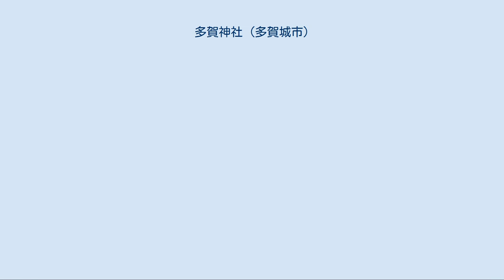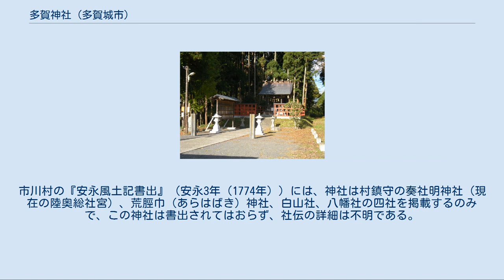多賀神社 (多賀城市)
多賀神社（たがじんじゃ）は、陸奥国宮城郡の延喜式内社で、宮城県多賀城市六月坂、高崎にある神社である。
浮島神社も延喜式内社の宮城郡多賀神社の論社の一つである。
 近江国の多賀大社から勧請している。
延暦15年（796年）に朝廷より従五位下の神階を受けた。
その後、多賀城の衰退と共に神社も衰退し、所在不明となり、陸奥国一之宮の鹽竈神社では、延享2年（1745年）の『鹽竈社記』において、現在の多賀城廃寺の塔跡がある「塔の越原」の礎石跡を往古の大社「多賀神社」の跡地と推定していた。
 仙台藩が提出を命じた『風土記御用書出』（安永3年（1774年））では浮嶋村の村鎮守浮島神社が「多賀神社」とされていた。
江州多賀神社を御勧請、社の竪額は「多賀明神」の四字と明記している。
 高崎村の小名「塔の越」にある村鎮守「神明社」は『風土記御用書出』（安永3年（1774年）高崎村）には、御勧請は不明とし、「多賀神社」との関連も触れていない。
代わって「塔の越原」には「七堂伽藍在之五重之塔相建候跡之由」を伝承として記し、「今以石場相残居申候事」と礎石が露出していたことを記している。
神明社と廃寺跡礎石群では小名が異なっており、位置関係は隣接はするものの、わずかにずれていたものとみられる、明治20年代以降に、この神明社が「多賀神社」を名乗るようになった。
大正8年（1919年）に史蹟名勝天然紀念物保存法が公布・施行されると、大正11年（1921年）に廃寺跡は多賀城跡とともに「附寺跡」として史蹟指定された。
この廃寺跡は当時、大字（旧村名）から「高崎廃寺」と呼称された。
 主祭神は武甕槌命と経津主命の2神。
天照皇大神、久那斗神、菅原道真も配祀する。
陸奥国の国府だった多賀城の南東、「多賀城廃寺」の隣に鎮座する。
式内社「陸奥国宮城郡 多賀神社」、旧社格は村社。
明治5年（1872年）9月、村社に加列された。
その後、留ヶ谷の神明社と天神社、東田中の志引神社を合祀した。
 社殿は多賀城廃寺跡の塔基壇上に鎮座していたが、昭和40年（1965年）に多賀城廃寺が国の特別史跡に指定されたのに伴い、現在地に遷宮した。
社殿は平成13年（2001年）に改築された。
 多賀城政庁正殿のほぼ真北に鎮座する六月坂の多賀神社には、伊弉諾・伊弉冉を祀る総本社「多賀大社」と同じく竹で編んだ箍（タガ）が多数奉納されており、現在、多賀城市教育委員会が公式に認める「延喜式内社　多賀神社」であり、教育委員会による標柱や案内板も整備されている。
旧社地は現在地の北東約50mにあり、六月坂地区の発掘調査や環境整備事業によって現在地に遷宮している。
遷宮前は鳥居も完備していたが、現在はない。
市川村の『安永風土記書出』（安永3年（1774年））には、神社は村鎮守の奏社明神社（現在の陸奥総社宮）、荒脛巾（あらはばき）神社、白山社、八幡社の四社を掲載するのみで、この神社は書出されてはおらず、社伝の詳細は不明である。
 東日本旅客鉄道（JR東日本）東北本線・国府多賀城駅より徒歩5分